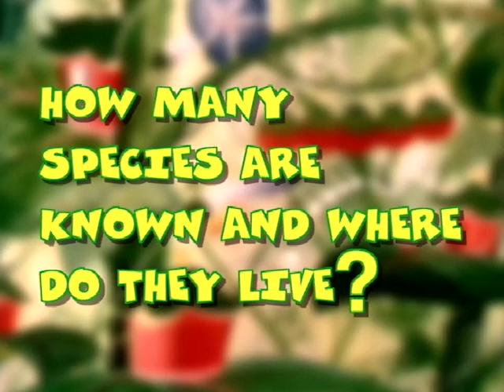El Gran Libro de la Naturaleza cap 15 | The Great Book of Nature ES